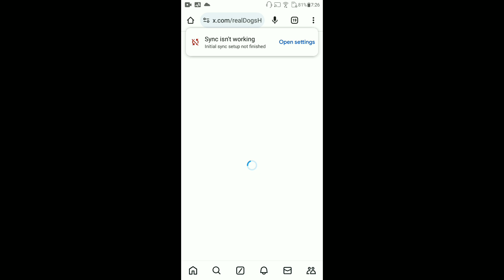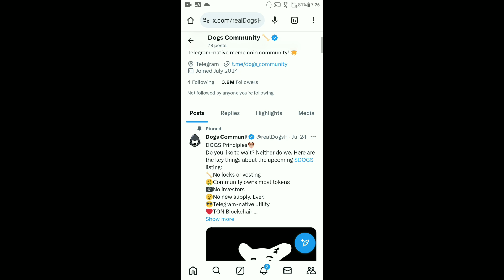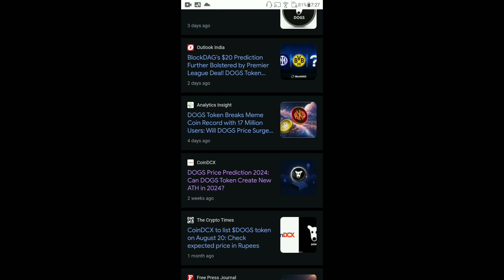DOGS Coin जाएगा $0.001 से $0.5 ? DOGS Coin Price Prediction | DOGS Coin Listing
DOGS Coin जाएगा $0.001 से $1 ? DOGS Coin Price Prediction | DOGS Coin Listing